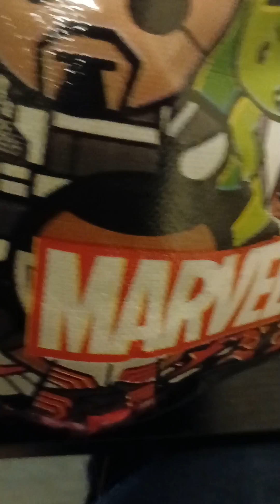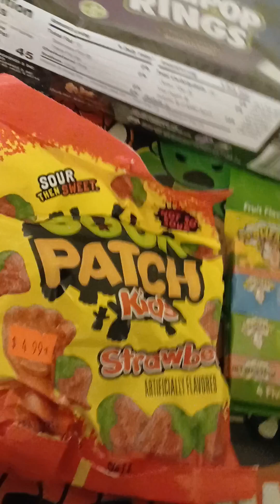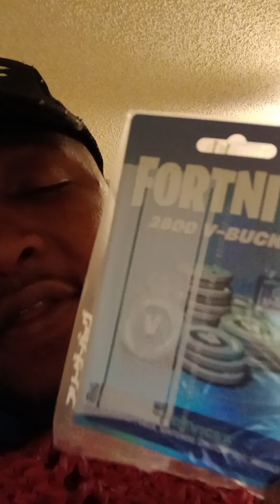FREE V-BUCKS INSIDE: The Unboxing 2 from RedHeadByNature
REDHEAD is one of the most awesome ppl you could ever subscribe to and KNOT because she gifts me, but because she is a genuinely great person who has an energy that could move mountains, her funny could make a British Guard Giggle. Just think of the nicest sweetest person in the world but they don't take no SHID! THAT'S REDHEAD!!!